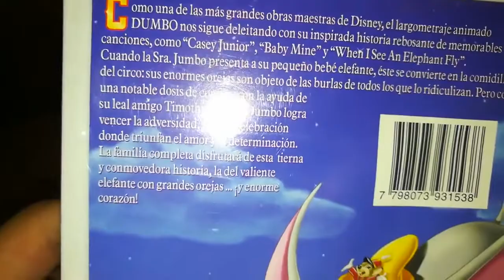Unboxing VHS Dumbo 2001 (Argentina)